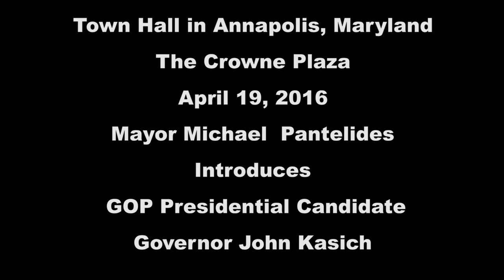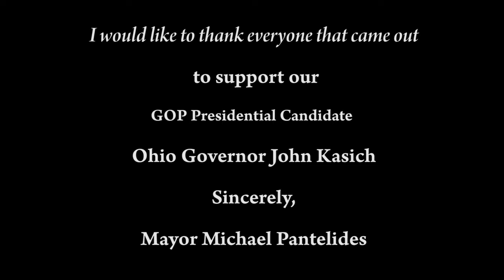Mayor Michael Pantelides Introduces Governor John Kasich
GOP Presidential Governor John Kasich  Rallies at an event the
Crowne Plaza in Annapolis, Maryland on April 19, 2016.
Governor Kasich was introduced by Annapolis Mayor Michael Pantelides.. The event was filled with lots of energy! Please vote for a President that who truly believes in America and wants to make it a better place for everyone!